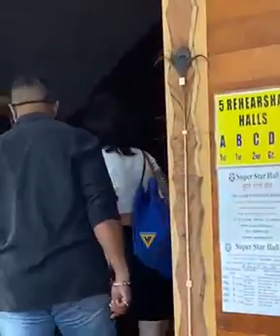May 13, 2022